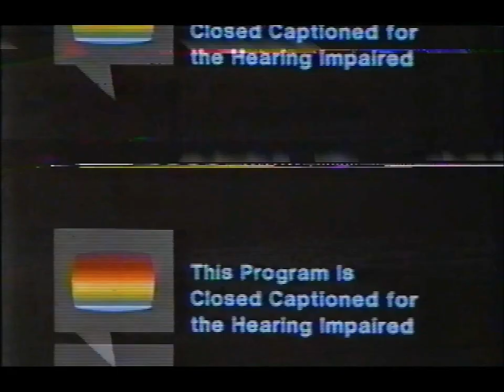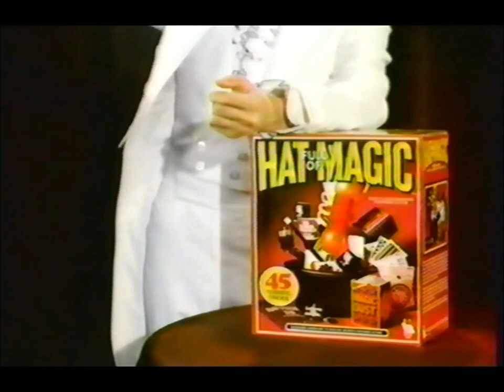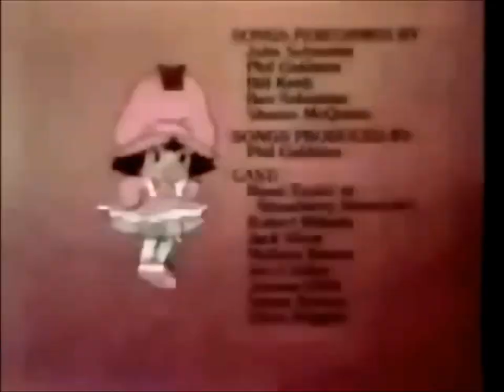Strawberry Shortcake Housewarming Surprise 1983 w/Original Commercials REUPLOAD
After comparing some before & after shots, I was shocked at how much the visual quality had decreased from my previous upload with my tinkering.  This is a considerably better-looking video mostly ripped from my own VHS collection, with a little extra added to the end from an online version (lower quality).

Visit towerofpowerx on Dailymotion for more!